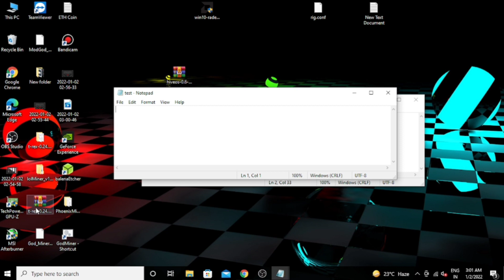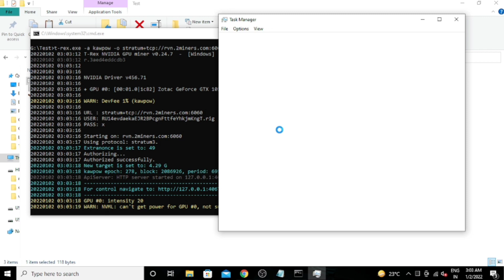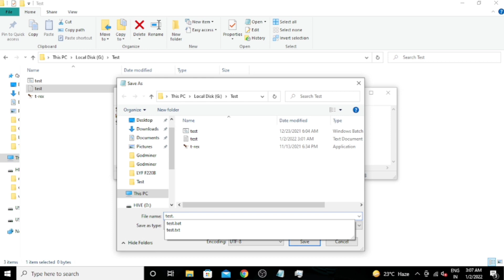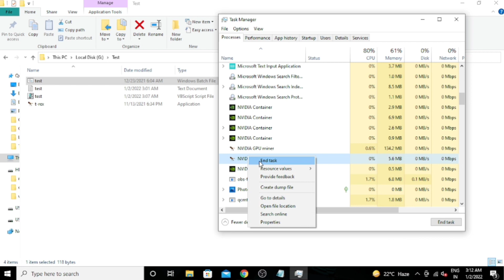How to Mining silently on Windows | God Miner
GOD MINER

recommended video